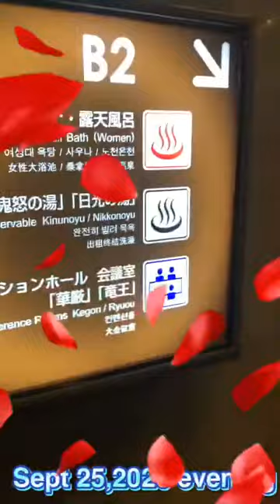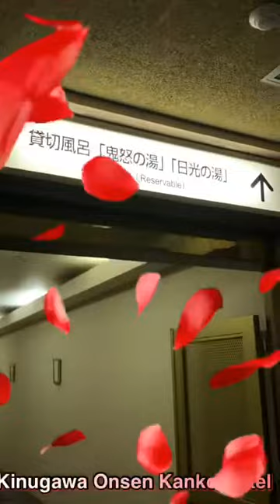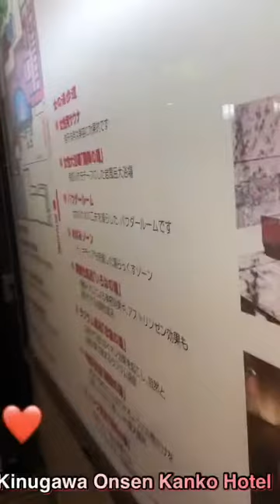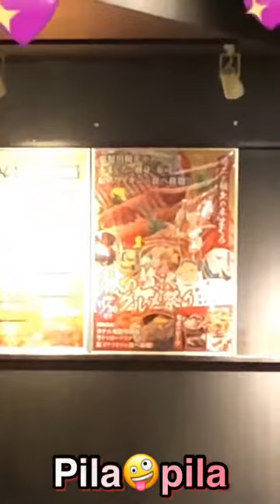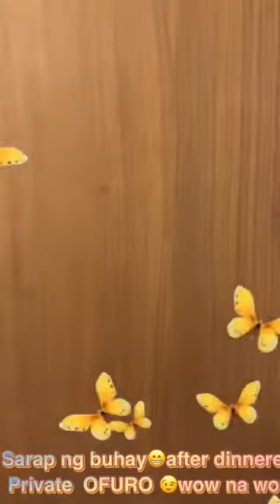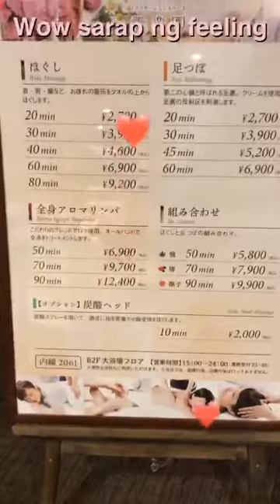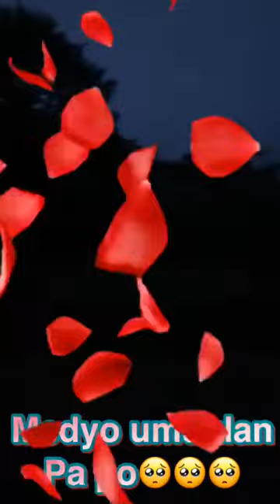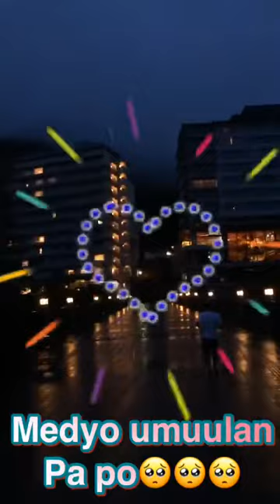SEPTEMBER 26,2020 KINUGAWA ONSEN KANKO HOTEL💁‍♀️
WOW😳WOW😳WOW
GOOD BYE SEPTEMBER 💁‍♀️
WELCOME OCTOBER 🤩
Good Morning Everyone 😉🤣😊
Happy 1st October 2020🤩
Sept 26,2020
KINUGAWA ONSEN KANKO HOTEL 💁‍♀️
thank you for everything my sweet daddy 💞
TANOSHI KATTA DESU😉😉😉